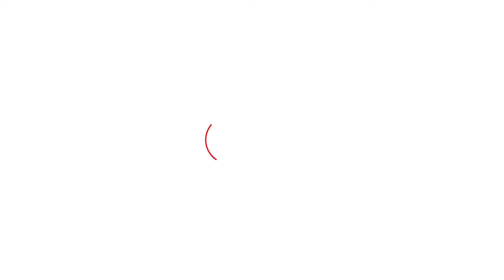Dushyant Chautala ने चाचा Abhay को दी नसीहत, कहा- अपने संगठन की चिंता करनी चाहिए... | Haryana Tak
Dushyant Chautala ने चाचा Abhay को दी नसीहत, कहा- अपने संगठन की चिंता करनी चाहिए...